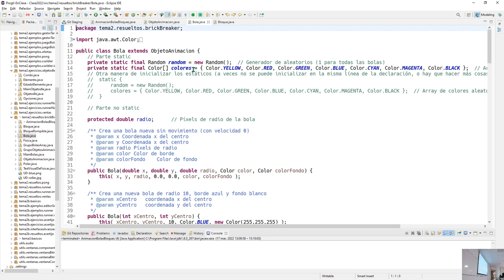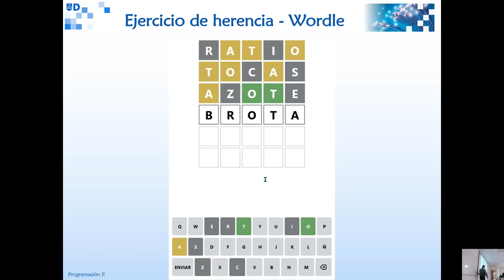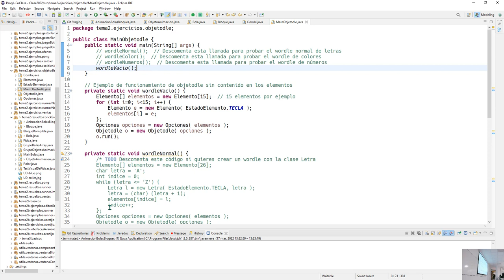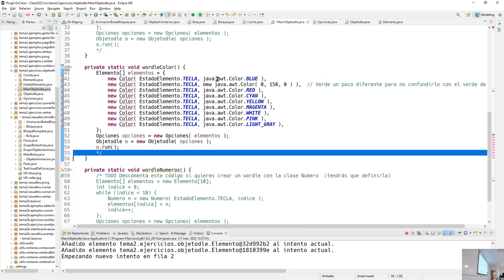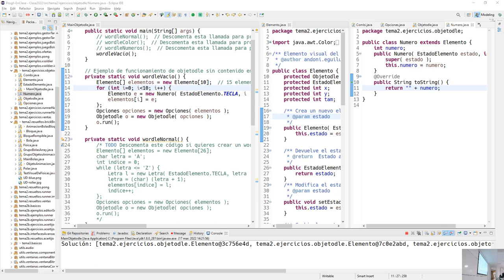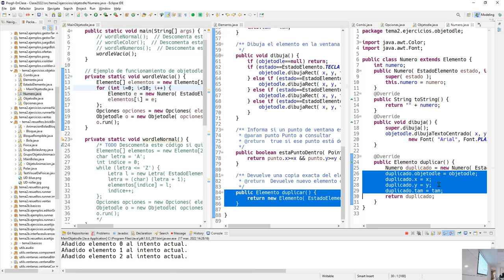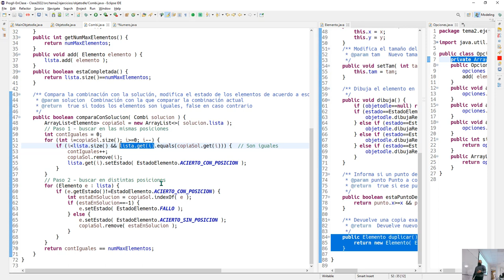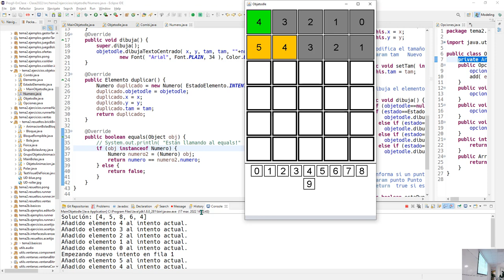Prog2 17 03 2022